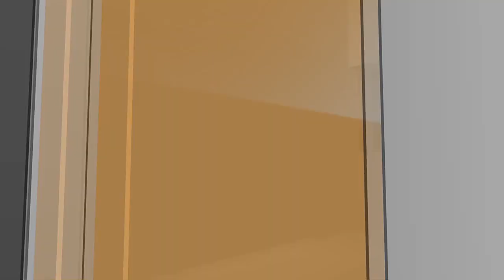North Dakota Today - Show Wrap - June 7